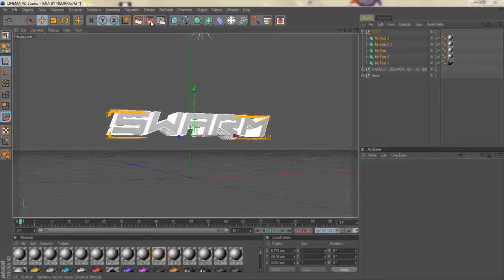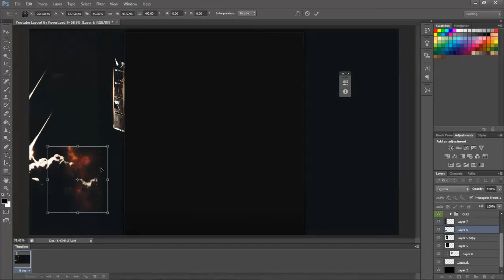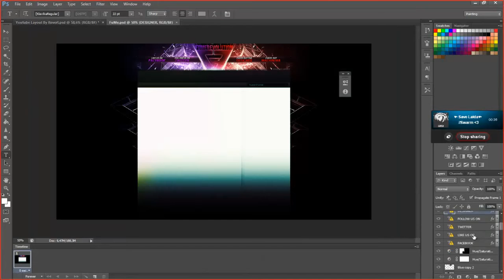Swarm Bg Speedart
go sub him :)